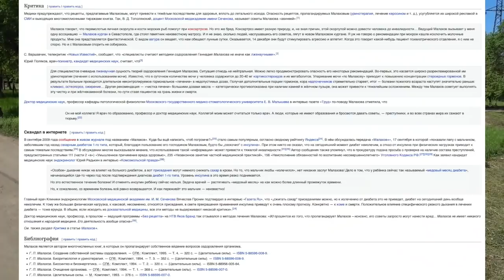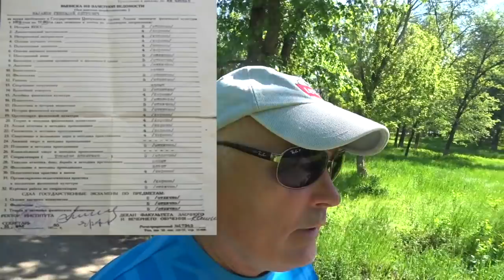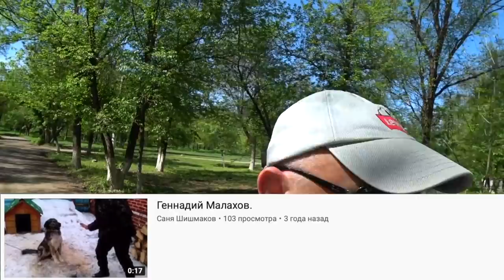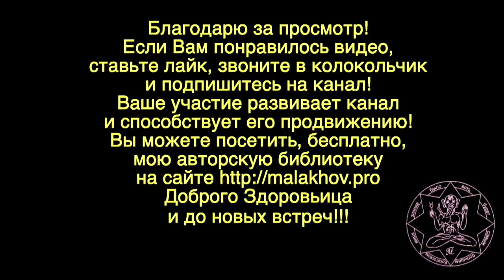АВТОБИОГРАФИЯ. Малахов Геннадий.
Автобиография появилась здесь для того, чтобы Вы могли от самого меня услышать простые вещи не искаженные чьими то домыслами. Столько … слухов и враков, порой на простых вещах, что диву даешься. Поэтому, я и написал автобиографию, чтобы все желающие знать обо мне, могли услышать это от меня, а не читать редакторские бредни. Кто желает воспользоваться моей автобиографией, пусть сообщит мне, и я разрешу.